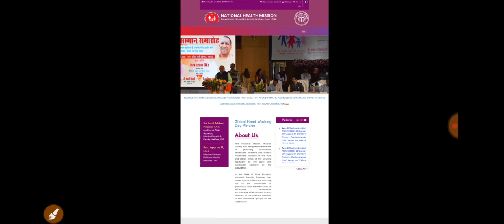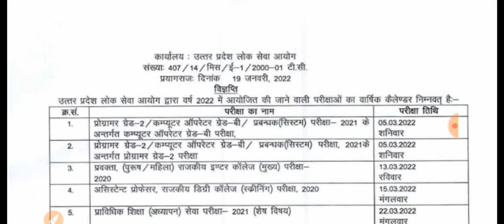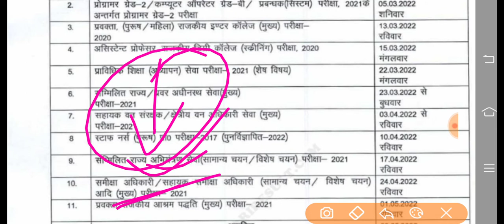Nurse Vacancy/नर्स vacancy 2022/up anm 9212 new exam date/up anm 5000 result/ANM vacancy/gnm vacancy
ANM form
ANM exam

ANM vacancy

ANM requirement

ANM job

uppsc exam clander jari kiya hai 2022 me hone wale sabhi exam ke liye

nurse male exam date
new anm vacancy for all student